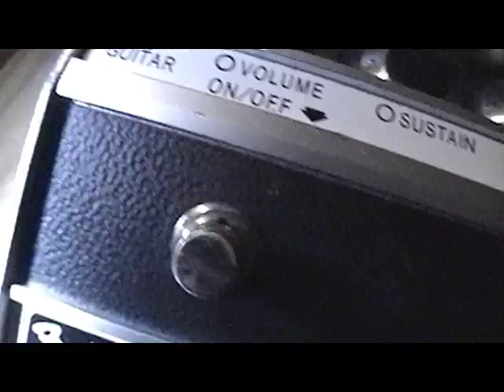Newton live on Grow Radio on February 8, 2010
Newton performing live during the Grow Radio webcast of the "The Sum Of Your Life" show on February 8, 2010 in Gainesville, FL. Andrew Chadwick (of Action Research) hosted the show, with contributions from Newton. Bill Bryson provided the countdown. This was during Action Research #47.

Filmed and edited by Christopher Miller.

Newton is from Philadelphia, PA.